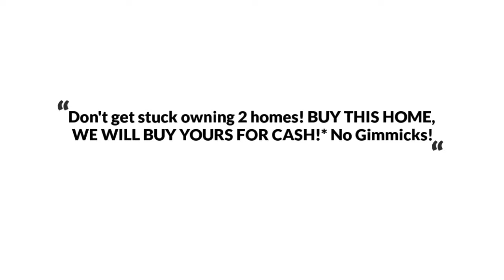905 Herons Run Ln, Woodbridge, VA 22191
The Reynolds Team Presents, Exclusive Home for Sale! 905 Herons Run Ln, Woodbridge, VA 22191.

Your Dream Home In Desirable Belmont Bay. This Elegant Luxury Home has over 4,200 Finished Sq Ft with a 2 Story Foyer. Main Level has Beautiful Oak Wood Floors, Sleek and Stylish Gourmet Kitchen that Flows Through to the Family Room, Formal Living / Dining Room & Office on Main Level. Stunning Master Suite has Sitting Room with 2 Huge Walk in Closets! Luxury Master Bath with Soaking Tub, Separate Glass Shower, His & Her Vanities & Water Closet. Upper Level Laundry. Fully Finished Walk-Out Basement with Full Bath, LL NTC 4th Bedroom.Grand Deck Perfect for Entertainment, Premium Lot that Back to Trees. Dual Zoned HVAC Replaced, Roof Replaced. 5 Minute Walk to VRE, Marina, Pool, and all the Wonderful Amenities this Community Offers! Minutes to I-95, Shopping and Dining!